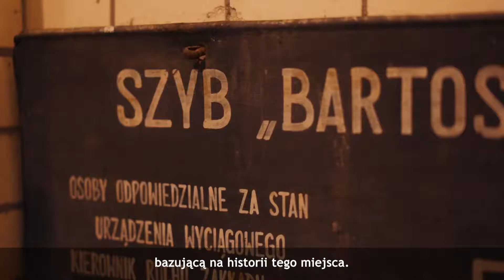Industriada 2019 w Muzeum Śląskim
8 czerwca w Muzeum Śląskim odbyła się jubileuszowa 10.edycja Industriady, festiwalu Szlaku Zabytków Techniki. Okrągła rocznica była okazją do „Indu-balu” i wspólnej zabawy, która połączona była z postaciami przemysłowców – założycieli i kadry technicznej kopalni Ferdinand. Dodatkowo w Muzeum Śląskim miał miejsce wielki finał Industriady, podczas którego zaprezentowane zostało widowisko świetlno-muzyczne INDUnauci.